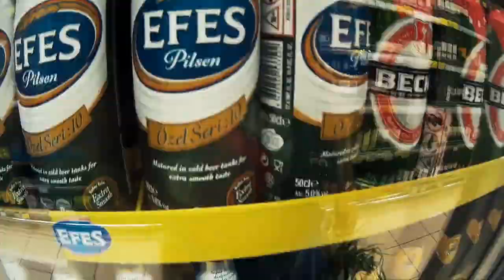T14 - AOR15 - Alasheir - Dalyn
- Dalyhn - Angenehm warm - Ein halber Tag frei!

Es ist soweit! Es schifft! Unser Wunsch nach Abkühlung ist in Erfüllung gegangen. Allerdings nur für ca. 5 Minuten. Wir haben unglaubliches Wetterglück auf dieser Rallye! Die Strecke von Alasheir nach Dalyhn war recht easy! Der erste Roadkill war nun endlich zu verzeichnen! Ein Straßenhütlein, das der Straßenmarkierungsmensch immer auf die Straße stellt musste daran glauben. Heidi hats mitgerissen und mir unter den Benz geschossen!

Dalyhn ist recht touristisch! Ein richtig schöner Fleck mit vernünftigen Klos. Hier könnte man es wirklich länger aushalten. Aber vorerst ist nun einmal Camp aufstellen, Fahne hissen und feinstes Efes angesagt. Das frische Fleisch aus der örtlichen Metzgerei darf dabei auch nicht fehlen! Gonzo hat dem Ort entsprechend sensationelle Asia Nudeln gekocht! Die Dinger schmecken himmlisch, brennen aber zweimal!

Vielen vielen Dank auch an Mehmmet, den Wirt vom Prince of Caunos Restaurent gleich neben unserem Campparkplatz. Er hat jahrelang in der Schweiz gearbeitet und spricht gut deutsch! Er hat uns in seinem Pool baden lassen, unsere Coolpacks in den Tiefkühler geworfen und allerhand Köstlichkeiten auf den Tisch gestellt!

Morgen geht es zum Radar Berg und dann auf eine Insel in der Gegend! Angeblich ist dann der halbe Tag frei!

Rock on,

Manuel